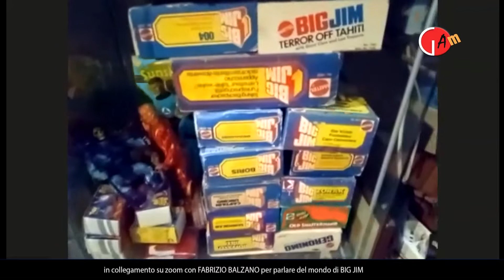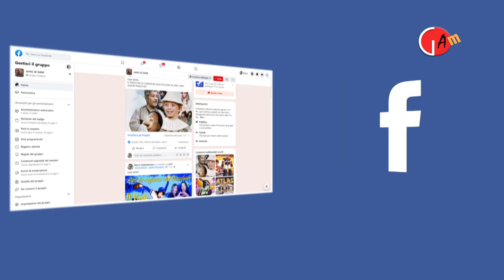IL MONDO DI BIG JIM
Questa settimana a GAM, abbiamo rivissuto la nostra infanzia attraverso una action figure molto giocata tra gli anni 70 sino a meta' anni 80, mi riferisco a BIg Jim e al suo mondo di avventure, e chi meglio di Fabrizio Balzano uno tra i piu' grandi collezionisti italiani di questo giocattolo poteva farci rivivere quelli che erano i nostri tempi del gioco da bambini. Oggi Big Jim da semplice giocattolo e' diventato oggetto da collezione e anche molto quotato. Buona visione con GAM e alla prossima puntata